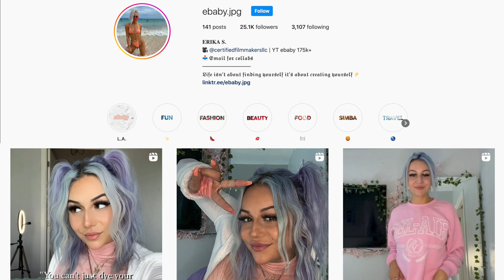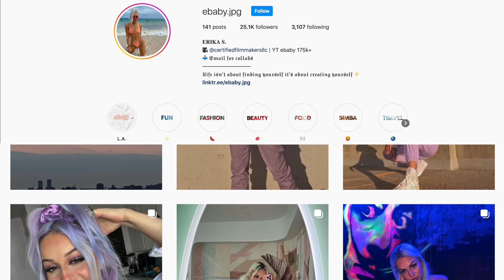If you see RONALD MCDONALDS vs WENDYS CLOWN in a DRIVE THRU, drive away FAST! *They tried EATING US*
Hello ebabies! I think I have a new stalker and it seems like he wants to play a dangerous game with us... If you enjoyed this video make sure to subscribe to join the ebaby family! 💖

It’s not over yet -Myuu